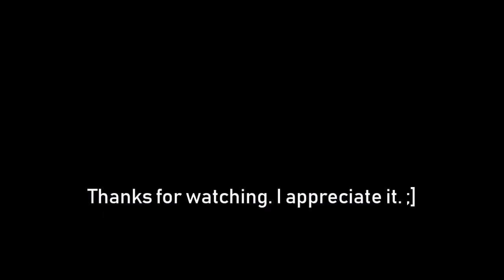Path of Exile: The Puppet Mistress (Duelist, SSF Hardcore), 5/10/18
Me successfully killing The Puppet Mistress with my cluster f*** of a duelist build, by some miracle.